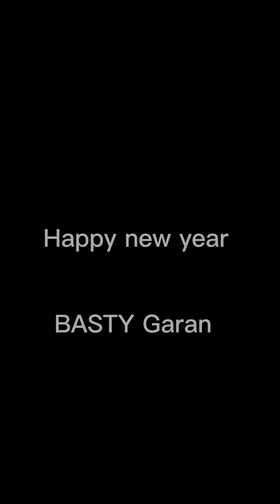Pupok Itlog Challenge